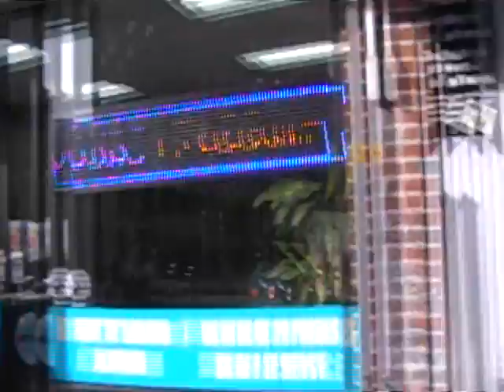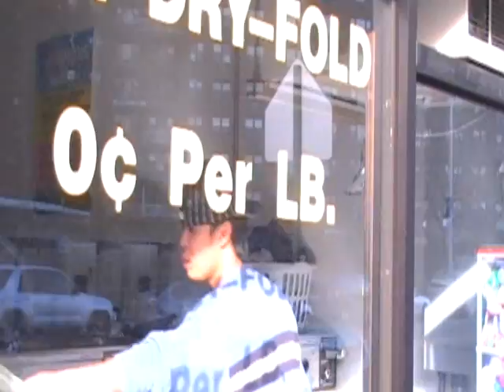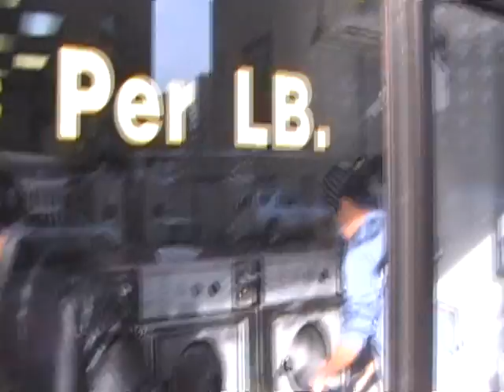AKP Laundry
AKRHOACH PRODUCTIONS